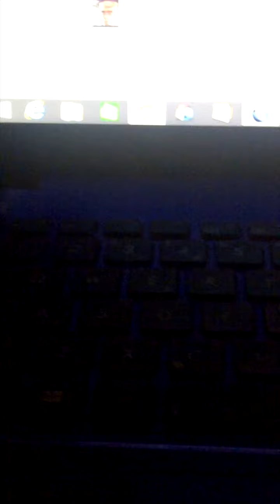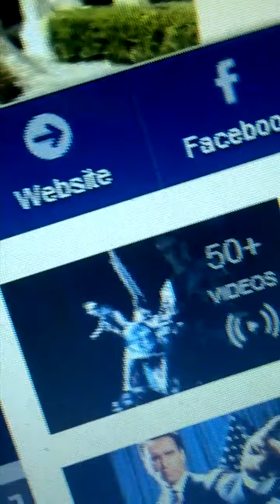Cycle Path Hich Bach 14ibp v fun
Talk to the hand, why don't Cha?